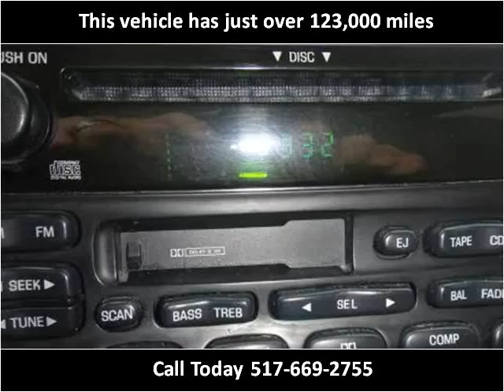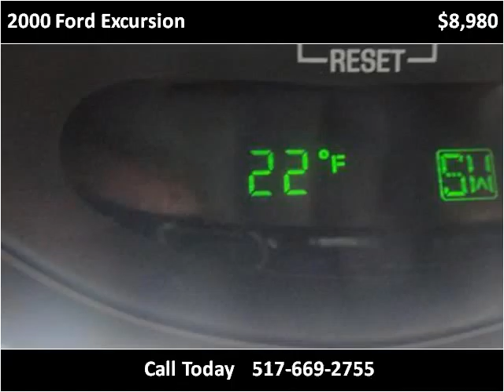2000 Ford Excursion Used Cars Dewitt MI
This 2000 Ford Excursion is available from Price Right Cars & Trucks.